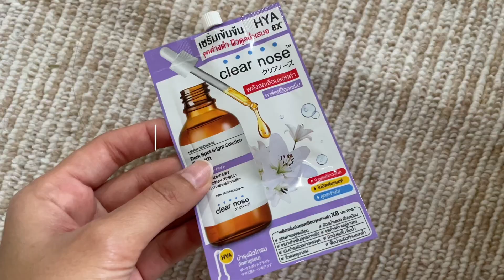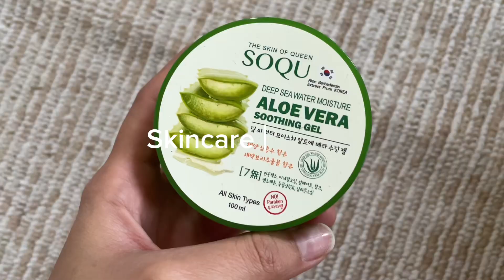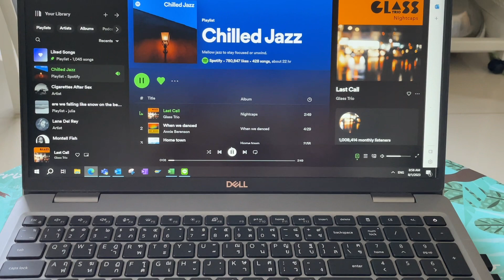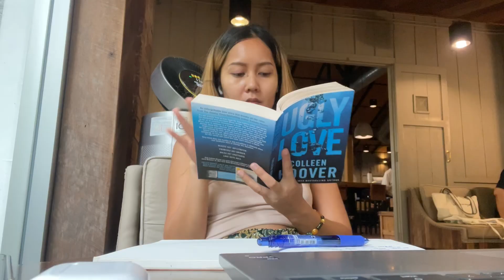Bangkok diaries| skincare routine, workday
music